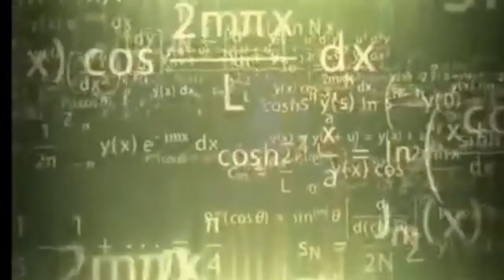peoples first video be like